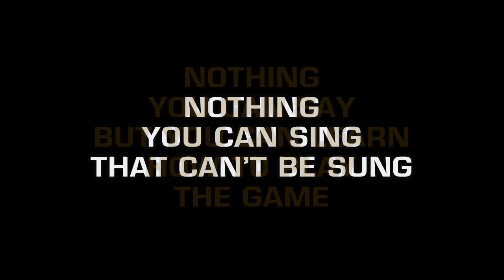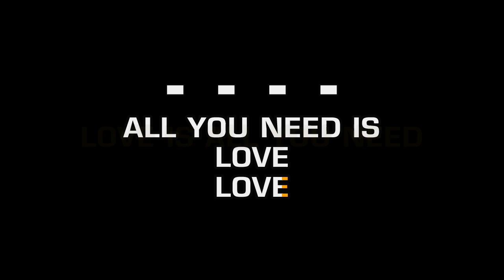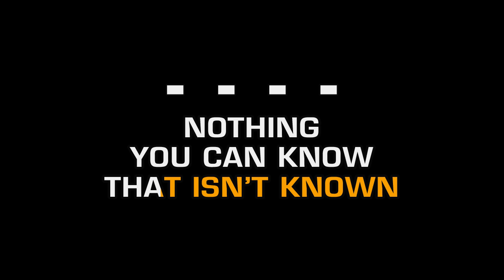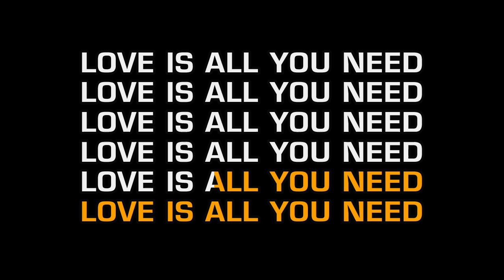The Beatles - All You Need Is Love (Karaoke EZ Sing)